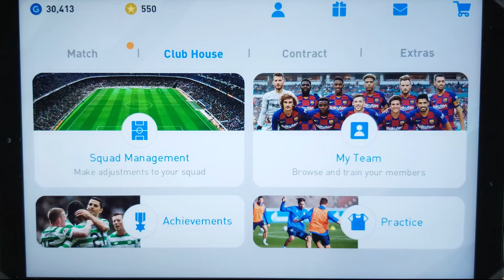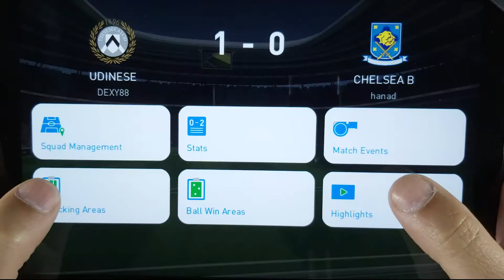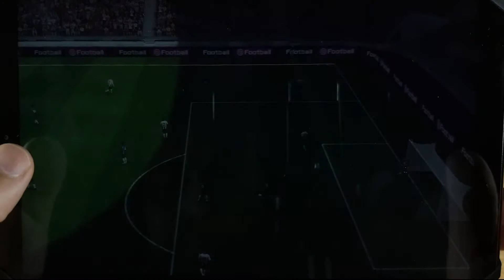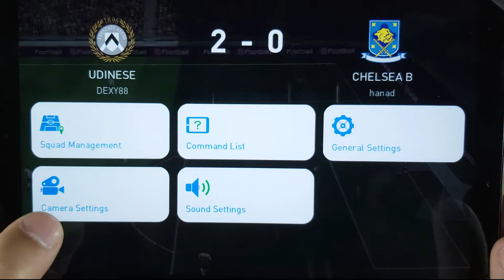EFootball Pro Evolution Soccer 2020 iOS Android Game Gameplay PES 2020 Dexy Gameplay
Look my channel and follow  DexyGames 👇👇👇👇 @DEXY GAMES

EFootball Pro Evolution Soccer 2020 Udinese Gameplay PES 2020